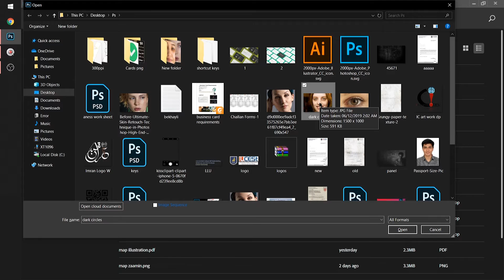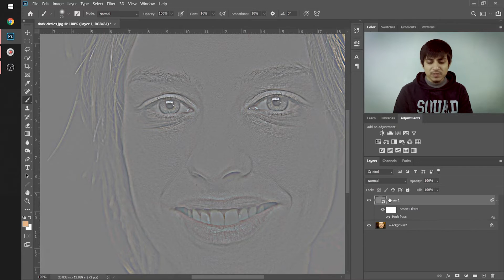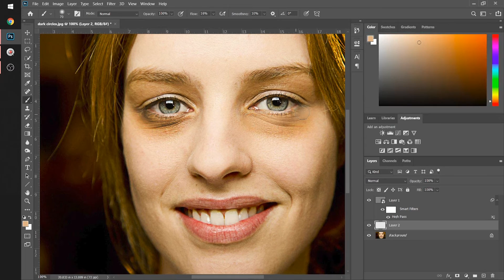How to Remove Dark Circles in Photoshop | Naturally Remove Dark Circles | 1 Minute Photoshop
This Tutorial is all about how o remove Dark Circles in photoshop in hust 1 minute.

Note: Feel Free foe any type of Query or Designing Service